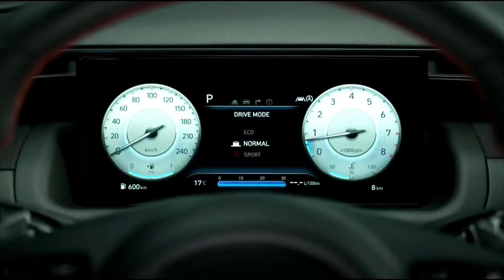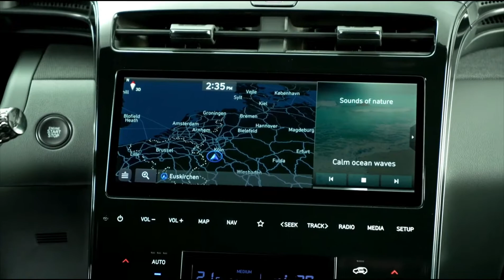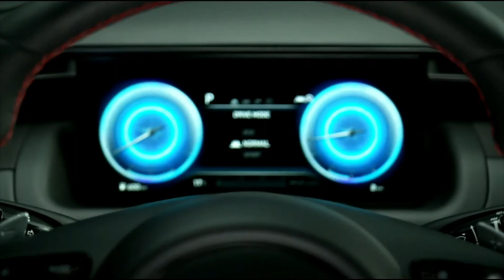New 2021 Hyundai Tucson N Line - Bold SUV!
Hyundai Tucson N Line

Hot on the heels of the launch of the all-new Tucson, Hyundai Motor has unveiled a sporty N Line trim of its best-selling model in Europe. The all-new Hyundai Tucson N Line combines the futuristic design, comfort and advanced connectivity of Tucson with the motorsport-inspired styling and attitude of N Line.
The all-new Hyundai Tucson N Line offers sporty and distinctive exterior design features and differentiating interior details so customers can enjoy a driving experience with even more attitude.
"With the all-new Hyundai Tucson N Line, we are bringing our popular sporty trim level to the latest generation of our European best-seller," says Andreas-Christoph Hofmann, Vice President Marketing and Product at Hyundai Motor Europe. "Our all-new Tucson N Line features exclusive performance styling and a state-of-the-art powertrain line-up with electrified solutions, to offer even more choice for Hyundai customers."
An ultimate dynamic exterior design inspired by motorsport
Like the standard model, the all-new Hyundai Tucson N Line stands out for its progressive design, integrating sharp lines, angles and shapes, as well as Tucson's new signature parametric jewel patterns.
The muscular stance of the all-new Tucson N Line's exterior design is based on Hyundai's "Sensuous Sportiness" design identity, while at the same time offering refined performance-oriented design prompts. As with the standard Tucson, the N Line trim features prominent geometric patterns known as "parametric jewels", giving it a powerful and energetic character. In addition, a low and wide stance emphasises its sporty credentials.